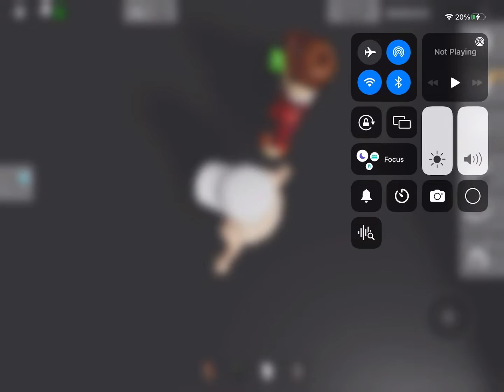The mystery rp part 2